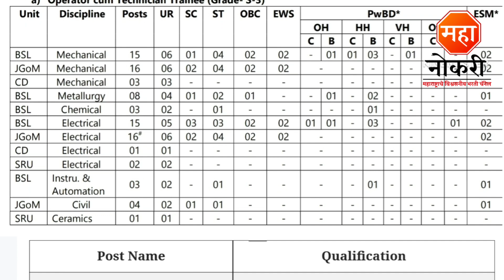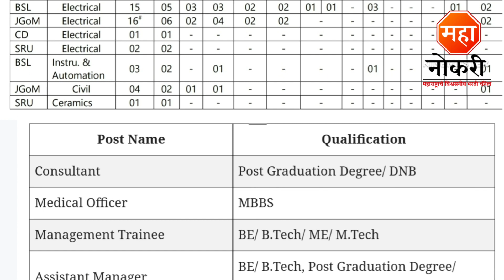244 जागांसाठी सरकारी भरती 2023 | SAIL Recruitment 2023 | SAIL Vacancy 2023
244 जागांसाठी सरकारी भरती 2023 | SAIL Recruitment 2023 | SAIL Vacancy 2023

Steel Authority of India Limited Vacancy 2023
Steel Authority of India Recruitment
Steel Authority of India Vacancy 2023
Engineers India
Steel Authority of India Latest Update
Sail Diploma Vacancy 2023
Steel Authority of India Bharti
SAIL Recruitment 2023
SAIL Recruitment
SAIL Vacancy 2023
Attendant job
SAIL Job Recruitment
SAIL Job